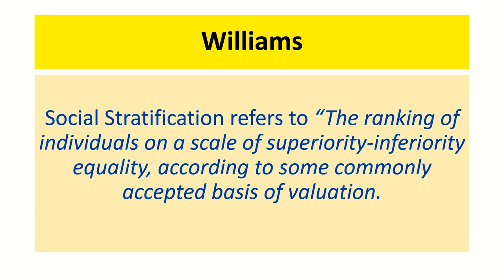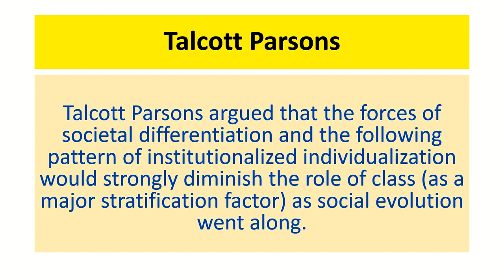Thinkres viewpoints on Social Stratification.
Thinkres viewpoints:

✔️ Williams: Social Stratification refers to “The ranking of individuals on a scale of superiority-inferiority equality, according to some commonly accepted basis of valuation.

✔️ Melvin M Tumin: “Social stratification refers to “arrangement of any social group or society into hierarchy of positions that are unequal with regard to power, property, social evaluation and psychic gratification”.

✔️ Gisbert: “Social stratification is the division of society into permanent groups of categories linked with each other by the relationship of superiority and subordinations”.

✔️ Ogburn and Nimkoff: ‘The process by which individuals and groups are ranked in more or less enduring hierarchy of status is known as stratification”

✔️ Lundberg: “A stratified society is one marked by inequality, by differences among people that are evaluated by them as being “lower” and “higher”.

✔️ Raymond W. Murray: Social stratification is horizontal division of society into “higher” and “lower” social units.”

✔️ Karl Marx - He believed that stratification is an exploitive mechanism made by the ‘haves’ to dominate or subjugate the ‘have-nots’ of the society. He believed that private property or unequal distribution of wealth is the reason of all form of social stratification.

✔️ Kingsley Davis and Wilbert Moore - Davis and Moore, conclude that social stratification is a device by which societies ensure that the most important positions are conscientiously filled by the most qualified persons.

✔️ Talcott Parsons argued that the forces of societal differentiation and the following pattern of institutionalized individualization would strongly diminish the role of class (as a major stratification factor) as social evolution went along.
*Admission open: for "foundation batch & test series.

*Salient features -
+ Unit-wise notes would be provided.
+ Daily question and answer writing practices after completion of each topic.
+ Daily discussion of previous year questions from related topics.
+ Question booklet copy for writing practice.
+ Covering syllabus via mind-map.
+ Weekly test practices.
+ Special pin pointed guidance would be provided for approaching sociology optional subject.
+ Unconditional full support until qualified C.S.E. exam.

✔️Fee: .
*Duration - Three and half months.

✔️Do your *REGISTRATION_ via-

All copyrights belongs to GENERATION IAS @ “Bipinkumar” classes for sociology optional.